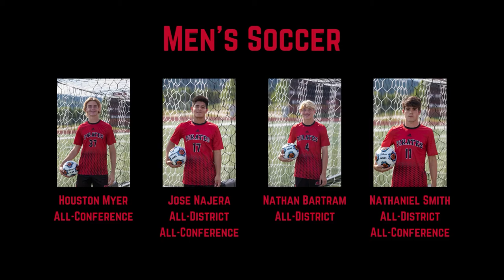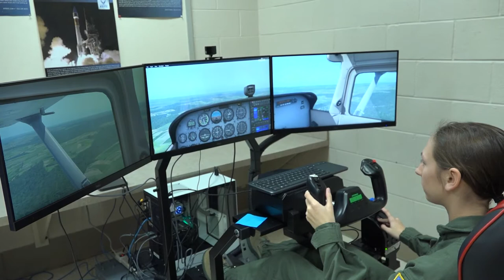Branson High School PTV - January 2022